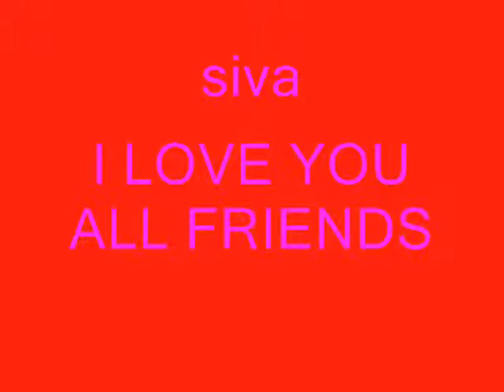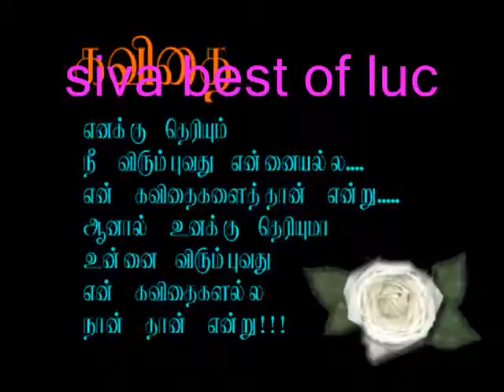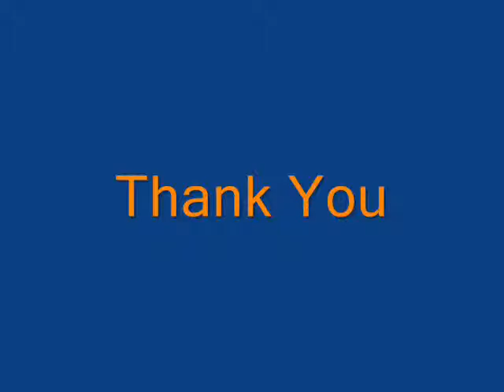siva songs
siva chandran